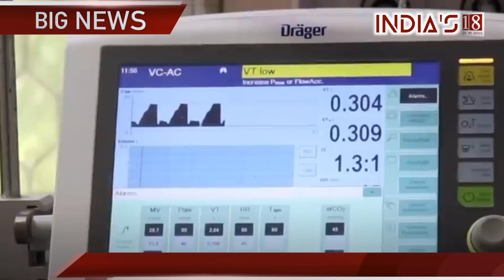Corona Vaccine: Manish Sisodia targets the central government for selling the vaccine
Corona Vaccine: Manish Sisodia targets central government for selling vaccine. Delhi Deputy CM Manish Sisodia has targeted the central government for the export of the corona vaccine. He said that the Government of India has sent Kovid vaccines to 93 countries in the last three months. The government has given them 6.5 crore doses.

दिल्ली के डिप्टी सीएम मनीष सिसोदिया ने कोरोना वैक्सीन के एक्सपोर्ट को लेकर केंद्र सरकार पर निशाना साधा है. उन्होंने कहा कि भारत सरकार ने पिछले तीन महीनों में 93 देशों को कोविड टीके भेजे हैं. सरकार ने उन्हें 6.5 करोड़ खुराकें दी हैं.

Category
News & Politics